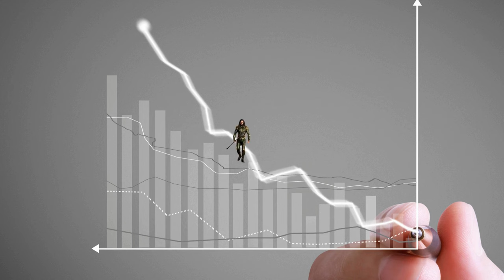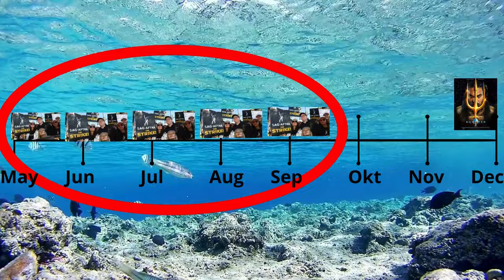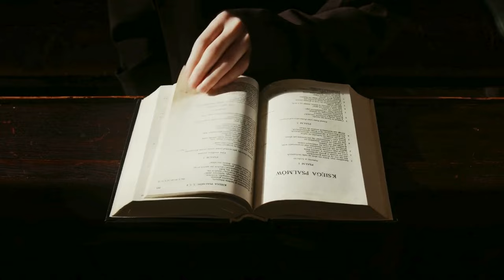How Aquaman 2 completely destroys itself!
Aquaman hasn't gotten as much anticipation this year as you may have expected. Therefore I cover 5 arguments that contributed to that downfall

Timestamps:

00:16 Release Schedule
00:57 Aquaman's Flash cameo
1:20 Hollywood strikes
1:50 Lack of potential
2:31 Heard vs Depp case